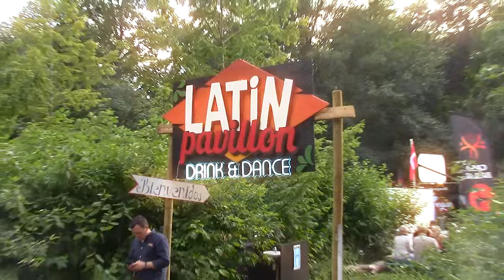Ringsted Festival 2022 // Aftermovie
Ringsted Festival 2022 var en fest! Få et indblik i festivalens tre festlige dage her.